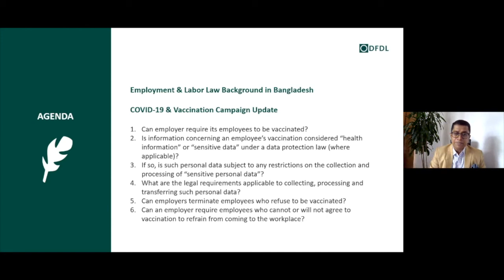Can employers refrain employees who are not vaccinated against COVID19 from coming to the workplace?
Can an employer require employees who cannot or will not agree to COVID-19 vaccination to refrain from coming to the workplace in Bangladesh?

In the first in a series of on-demand webinars, Shahwar Nizam (Partner, Bangladesh Managing Director), Tarannum Tasnim (Associate Partner) and Marion Carles- Salmon (Head of Regional Employment and Labor Practice) outline the rights and obligations of employers and employees when it comes to COVID-19 vaccination in Bangladesh.

Top 6 questions within 20 minutes to keep up to date with the latest COVID-19 vaccination campaign in Bangladesh and key considerations for employers and employees.